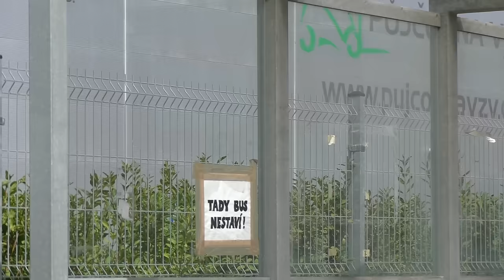Do Čertous | RECENZE ZASTÁVKY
Autobusovou zastávku Do Čertous najdeme na zajímavém pouštním místě v Horních Počernicích. Více ve videu :)